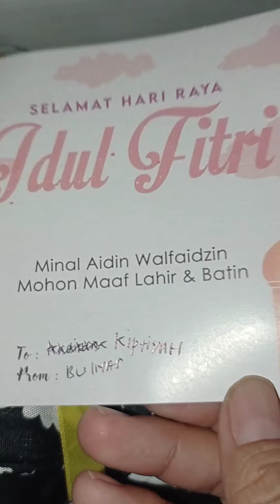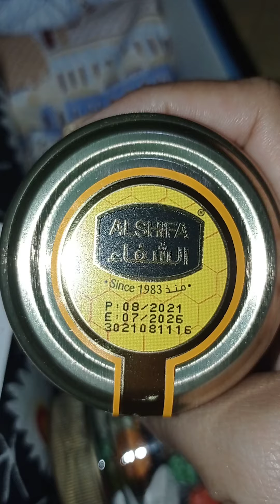Dapat bingkisan dari saudara//happy eid mubarak